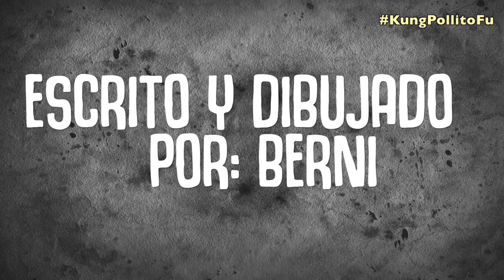Kung Pollito Fu. Parte 2 - Trailer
No te pierdas el épico final de este cómic corto del maestro legendario KUNG POLLITO FU. Se estrena este 29 de Enero en mi pagina
Con otra espectacular portada del pana Xavier Palau. PILAS!